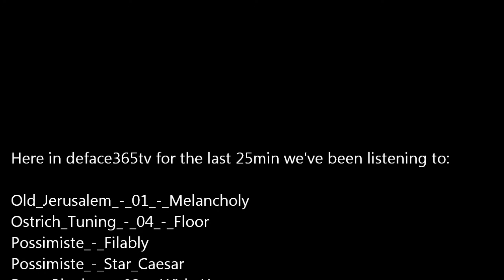everthing's for good reason.wmv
deface365tv listens and visualizes from "Free Music Archive" (FMA) under creative commons lisence:

Old_Jerusalem_-_01_-_Melancholy
Ostrich_Tuning_-_04_-_Floor
Possimiste_-_Filably
Possimiste_-_Star_Caesar
Rose_Blanket_-_02_-_With_Her
Stripmall_Architecture_-_The_Droplet_Sounds_Live__KEXP